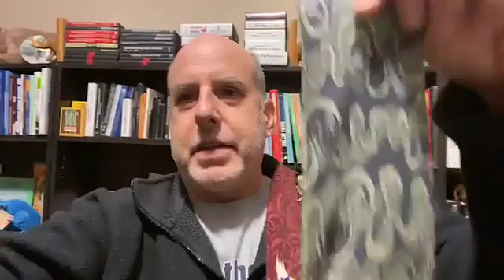Vintage Fondini Tie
Sold a whole bunch of these back in my door-to-door sales days, kept a few for posterity.